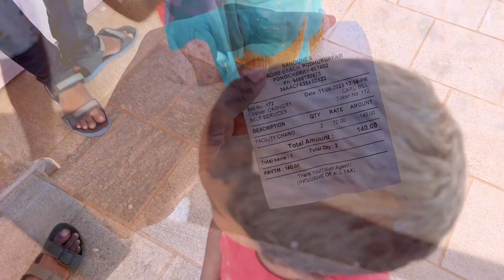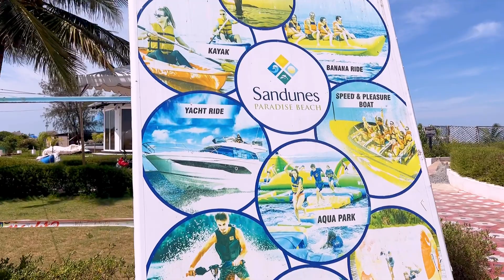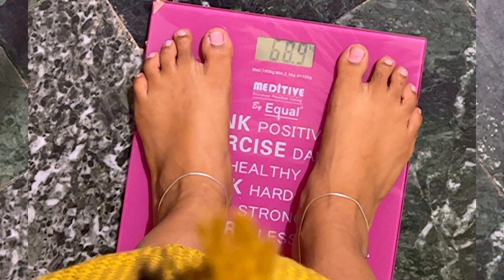Pondicherry♥️outfit details✅family vlog💚day 2💯places to visit🌊in Pondy😻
Product links👇🏻